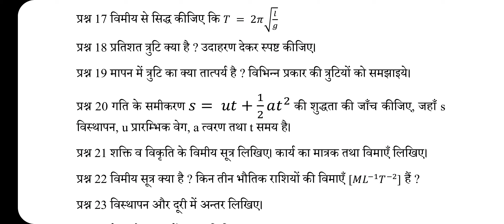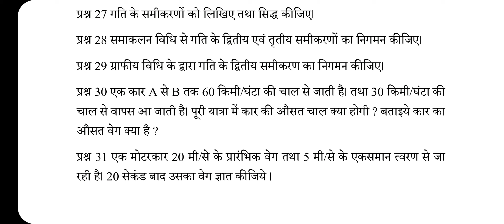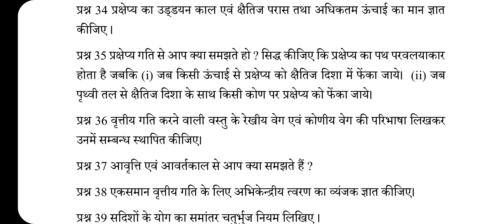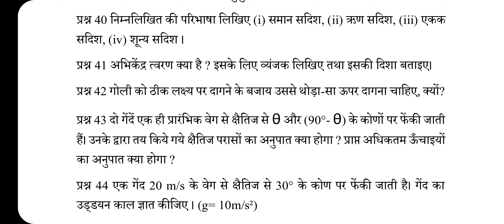CG Board 11th Physics Masik Test July Answer, कक्षा 11 भौतिक शास्त्र मासिक टेस्ट जुलाई 2022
CG Board Class 11th Masik test July Answer, 11th Physics Important Question 2022, Class 11th Physics Assignment Solution July 2022, 11th Physics Pakshik Assignment 2022